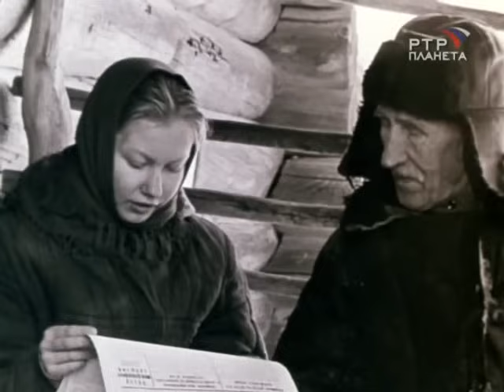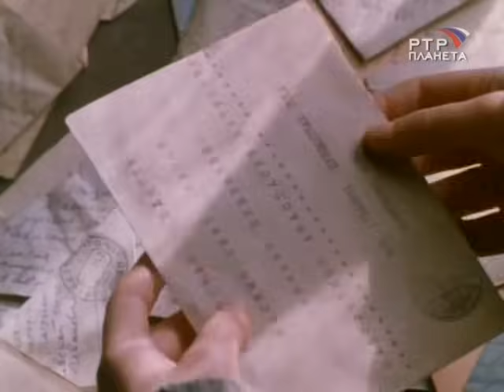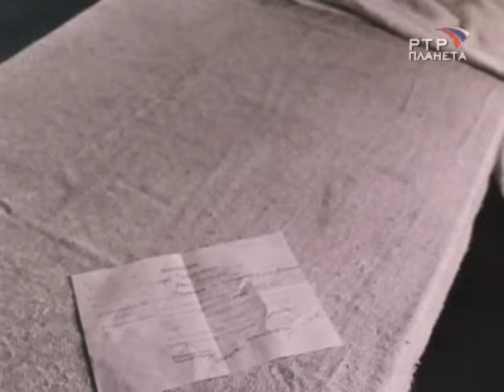Любаша (1978 год) военный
Действие фильма происходит в годы Великой Отечественной войны. Вскоре после ухода отца на фронт умирает мать - и дети остаются одни. И тогда четырнадцатилетняя Любаша берет на себя заботу о младших братьях и сестренках.